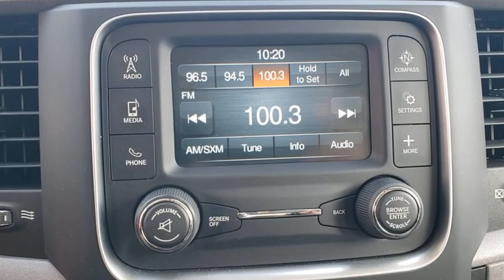2018 Ram 1500 Orlando, Deltona, Sanford, Oviedo, Winter Park, FL CN575101A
2018 Ram 1500

ENGINE: 5.7L V8 HEMI MDS VVT -inc: Electronically Controlled Throttle Heavy Duty Engine Cooling Next Generation Engine Controller Engine Oil Heat Exchanger Hemi Badge Heavy Duty Transmission Oil Cooler,QUICK ORDER PACKAGE 26J EXPRESS -inc: Engine: 5.7L V8 HEMI MDS VVT Transmission: 8-Speed Automatic (8HP70) Front Fog Lamps GVWR: 6 900 lbs Rear Floor Mats Front Floor Mats Body Color Front Fascia Body Color Grille Body Color Rear Bumper w/Step Pads Ram 1500 Express,REMOTE KEYLESS ENTRY W/ALL-SECURE,SIRIUSXM SATELLITE RADIO -inc: 1-Yr SiriusXM Radio Service No Satellite Coverage w/HI/AK/PR/VI/GU For More Info Call ,GVWR: 6 900 LBS,TIRES: P275/60R20 OWL AS,TRANSMISSION: 8-SPEED AUTOMATIC (8HP70),RADIO: UCONNECT 3 W/5 DISPLAY -inc: 5.0 Touchscreen Display SiriusXM Satellite Radio 1-Yr SiriusXM Radio Service No Satellite Coverage w/HI/AK/PR/VI/GU For More Info Call Integrated Voice Command w/Bluetooth Rear View Day/Night Mirror Overhead Console GPS Antenna Input Temperature & Compass Gauge,LED BED LIGHTING,WHEELS: 20 X 9 ALUMINUM CHROME CLAD -inc: Locking Lug Nuts Tires: P275/60R20 OWL AS Full Size Temporary Use Spare Tire,ADD SPRAY IN BEDLINER,WHEELS: 20 X 9 ALUMINUM CHROME CLAD -inc: Tires: P275/60R20 OWL AS Full Size Temporary Use Spare Tire,TRUE BLUE PEARLCOAT,EXPRESS VALUE PACKAGE -inc: Radio: Uconnect 3 w/5 Display 5.0 Touchscreen Display SiriusXM Satellite Radio 1-Yr SiriusXM Radio Service No Satellite Coverage w/HI/AK/PR/VI/GU For More Info Call Integrated Voice Command w/Bluetooth Rear View Day/Night Mirror Overhead Console GPS Antenna Input Temperature & Compass Gauge Wheels: 20 x 9 Aluminum Chrome Clad Rear Floor Mats Front Floor Mats Remote Keyless Entry w/All-Secure,EXPRESS VALUE PACKAGE -inc: Radio: Uconnect 3 w/5 Display 5.0 Touchscreen Display SiriusXM Satellite Radio 1-Yr SiriusXM Radio Service No Satellite Coverage w/HI/AK/PR/VI/GU For More Info Call Integrated Voice Command w/Bluetooth Rear View Day/Night Mirror Overhead Console GPS Antenna Input Temperature & Compass Gauge Rear Floor Mats Front Floor Mats Wheels: 20 x 8 Aluminum Chrome Clad Full Size Temporary Use Spare Tire Tires: P275/60R20 BSW AS Remote Keyless Entry w/All-Secure,DIESEL GRAY/BLACK CLOTH 40/20/40 BENCH SEAT,ADD CLASS IV RECEIVER HITCH,TRAILER BRAKE CONTROL,3.21 REAR AXLE RATIO (STD),ANTI-SPIN DIFFERENTIAL REAR AXLE,Rear Wheel Drive,Power Steering,ABS,4-Wheel Disc Brakes,Brake Assist,Aluminum Wheels,Tires - Front All-Season,Tires - Rear All-Season,Conventional Spare Tire,Power Mirror(s),Heated Mirrors,Intermittent Wipers,Variable Speed Intermittent Wipers,Privacy Glass,Power Door Locks,Automatic Headlights,AM/FM Stereo,MP3 Player,Auxiliary Audio Input,Adjustable Steering Wheel,Power Windows,Rear Bench Seat,Cruise Control,A/C,Vinyl Seats,Split Bench Seat,Auto-Dimming Rearview Mirror,MP3 Player,Auxiliary Audio Input,MP3 Player,Auxiliary Audio Input,Power Windows,Power Door Locks,Split Bench Seat,Engine Immobilizer,Traction Control,Stability Control,Traction Control,Front Side Air Bag,Tire Pressure Monitor,Driver Air Bag,Passenger Air Bag,Passenger Air Bag Sensor,Front Head Air Bag,Rear Head Air Bag,Child Safety Locks,Back-Up Camera